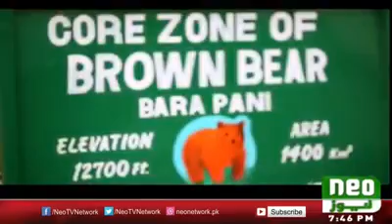Baltistan Documentary NeoTv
This documentary is basically of district Skardu Baltistan region. It covers Shangrila Resort , Kachora Lake , Manthoka Water fall , Katpana cold desert , K2 base camp , Skardu City , Deosai Plains.
Producer : Habib Shakir Kharfaqi
Copyright: Neo Tv